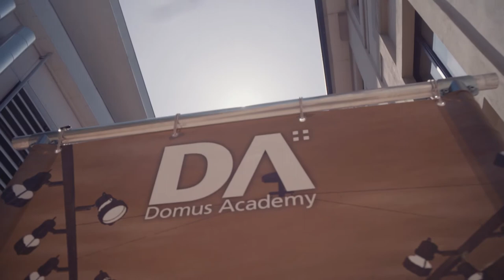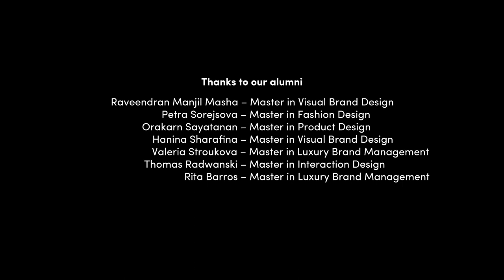Domus Academy video gide